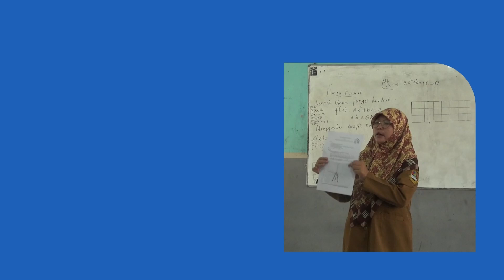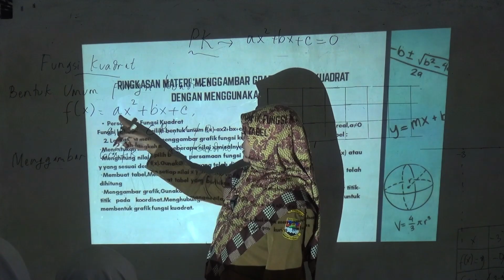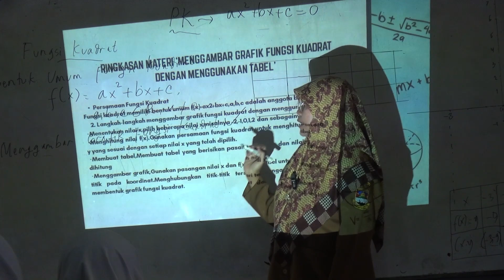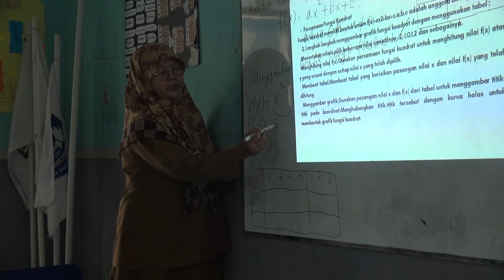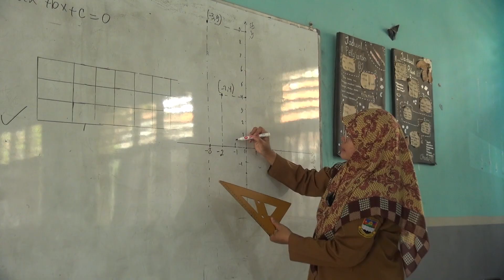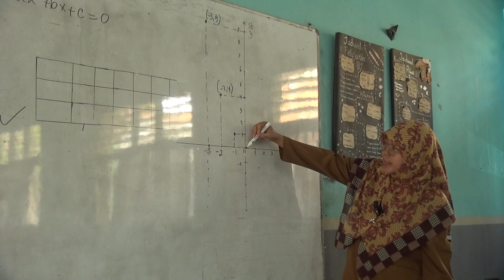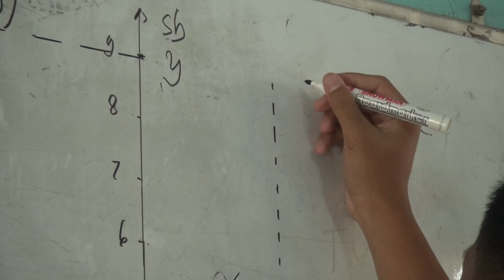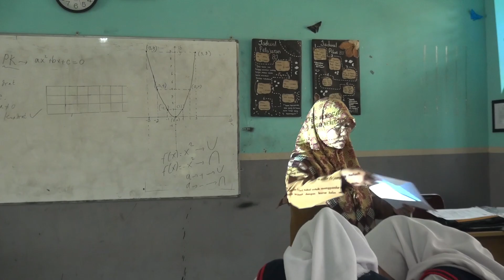SUPERVISI KELAS OLEH NIA RUSTIKA, S.Pd ~ SMPN 3 NGAMPRAH TAHUN 2023